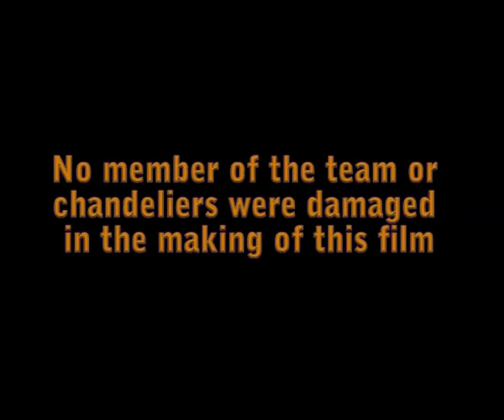Streamer removal @ Kings Theatre Southsea